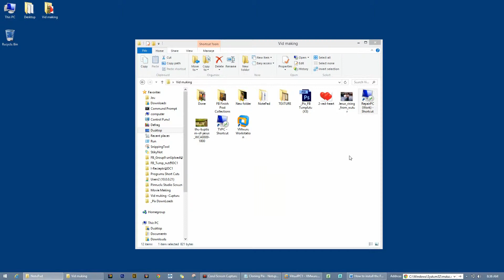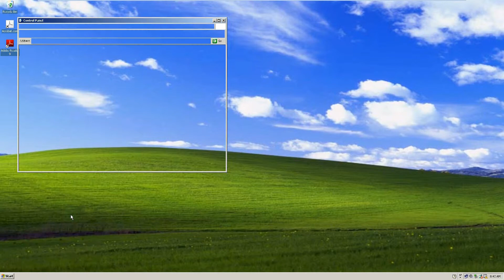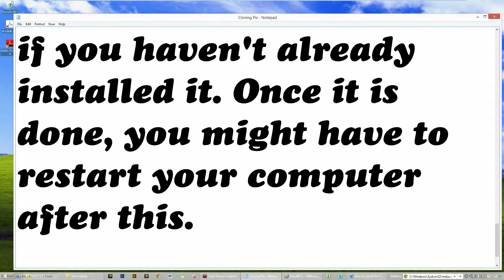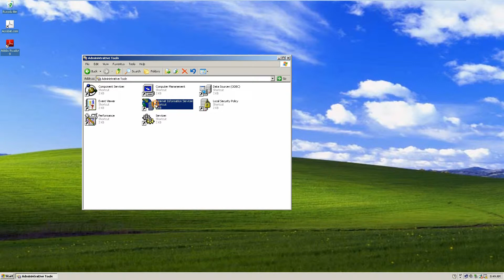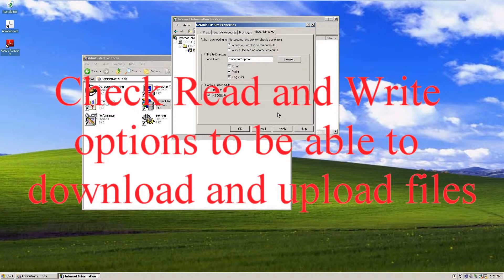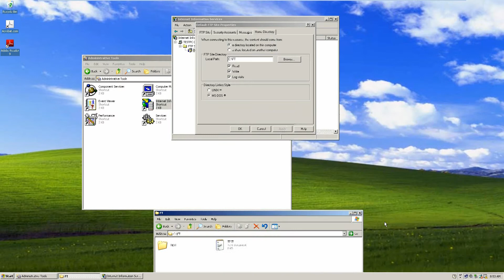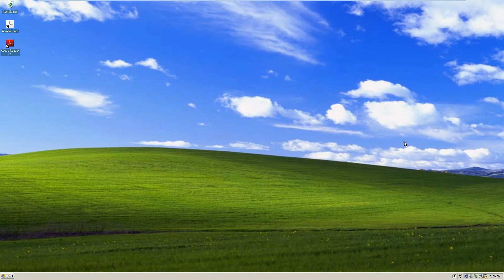How to install the FTP server on Windows XP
Did you know that Windows XP Professional comes with a Web server and an FTP server? You can use the FTP server to share files with other computers on your home network, or you can make the FTP server available to people on the Internet. FTP is the file transfer protocol and anyone with an FTP client application (such as Internet Explorer, CuteFTP, WS-FTP and others) can connect to your FTP server. Here's how you install it: just watch...